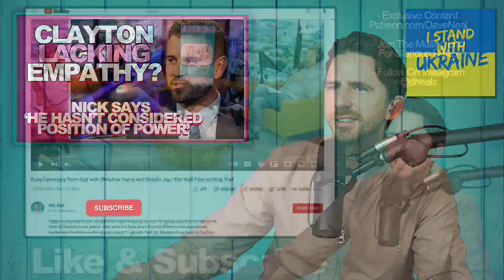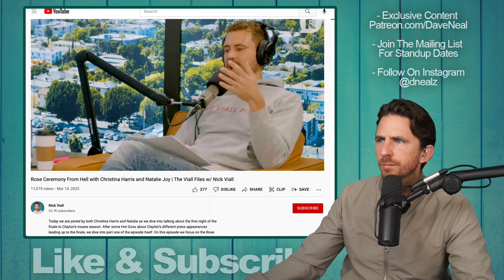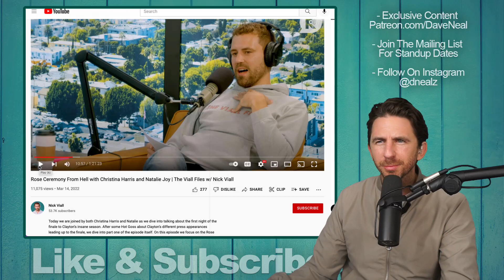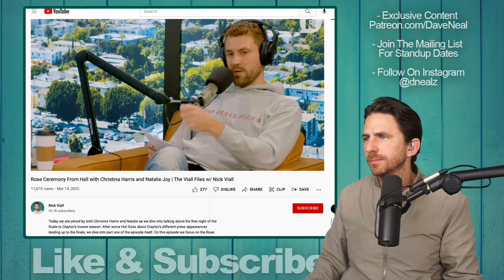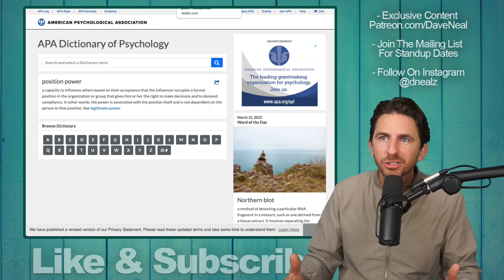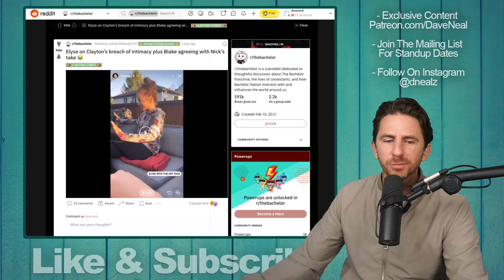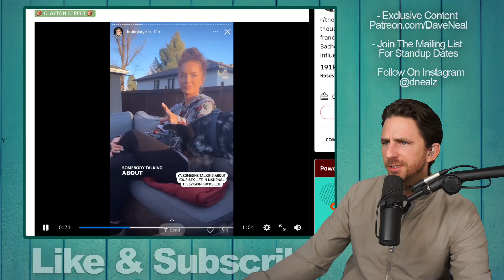Should Bachelor Clayton Set Expectation For Fantasy Suites Before Hand? Viall Files Podcast Clip